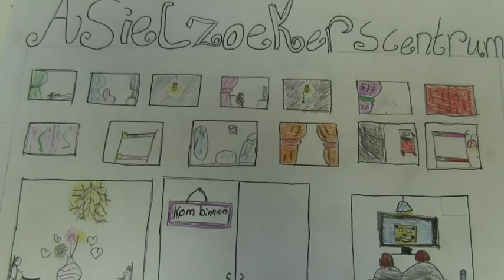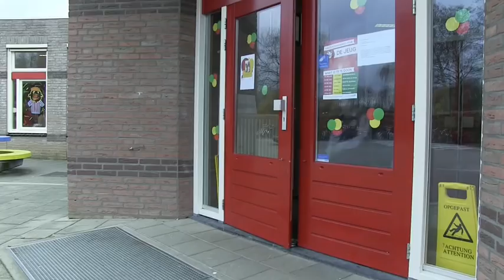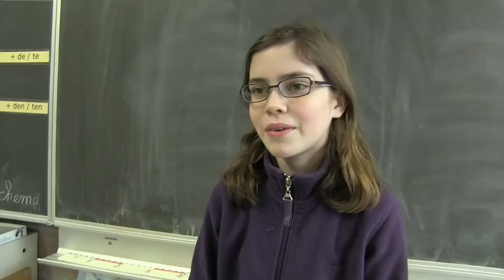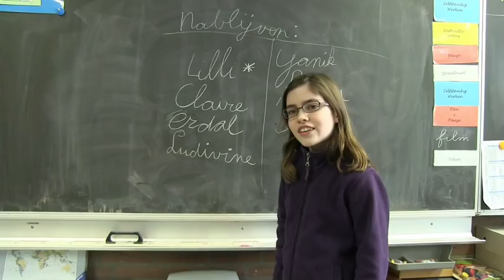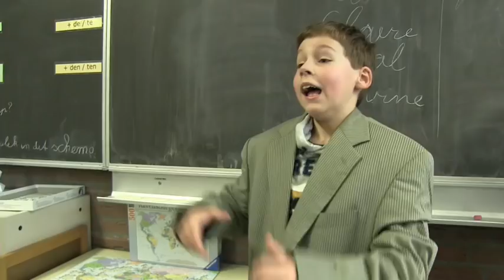Boom shiki bow wow - UNICEF Kinderrechten Filmfestival